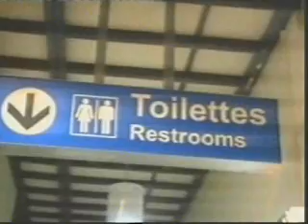JOURNAL TVM 04 01 2013